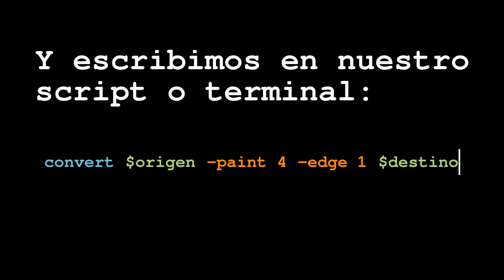Tutorial ImageMagick Efecto grabado antiguo